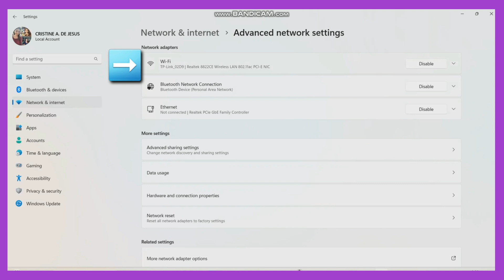"Webpage not available" = Enabling DNS Server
Nahihirapan ka bang mag open ng link? Palaging "Webpage  not available" ang lumalabas? This video is for you.